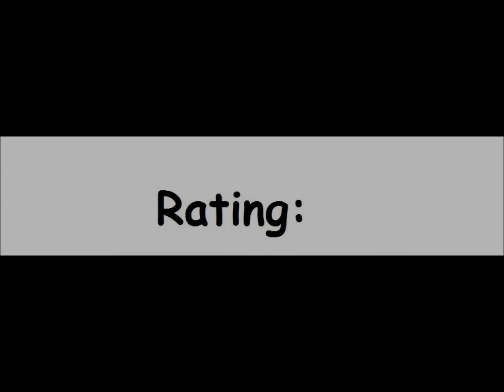One Man and His Droid for the Atari 8-bit family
Came also out for:

Amstrad CPC
Commodore 16, Plus/4
Commodore 64
ZX Spectrum

Game description:

Control a droid on the planet Andromadous trying to herd Ramboids (alien sheep) into a teleporter. First the droid has to travel through a chamber filled with constantly moving Ramboids. Then the Ramboids must be herded towards the teleport receptor in a particular order. As well as the droid's standard movement mode, it can also tunnel or dig through the caverns. In later levels, the cavern designs become more complex and moving blocks create further problems.

What I think:

Quite weird ... quite unique ... quite cha- ... frustrating, but not a bad game once you get into it.

I know many people don't.

Anyways, the music is god awful and I seriously ask me why they didn't use the amazing C64 music? The Atari could have EASILY handled this .